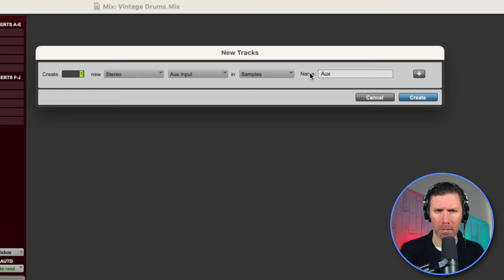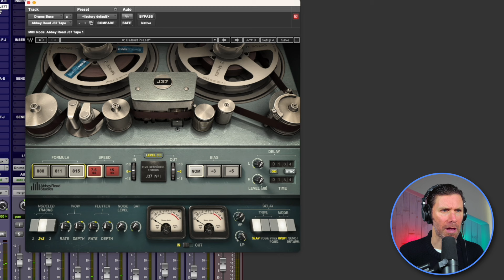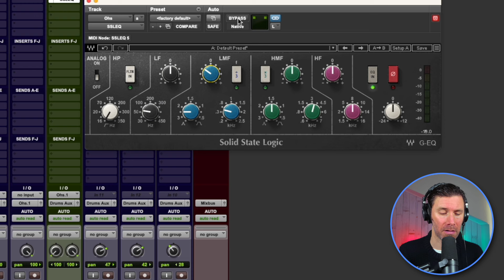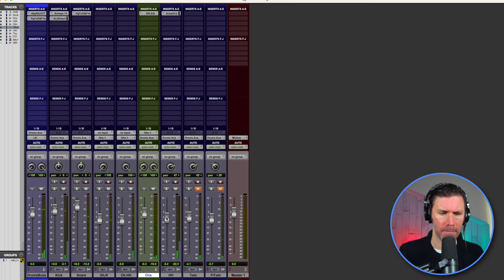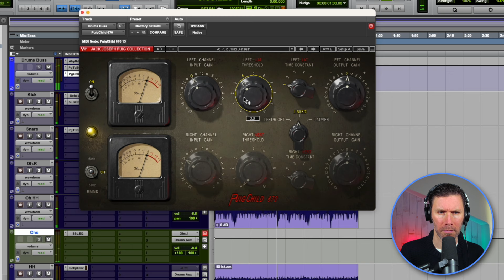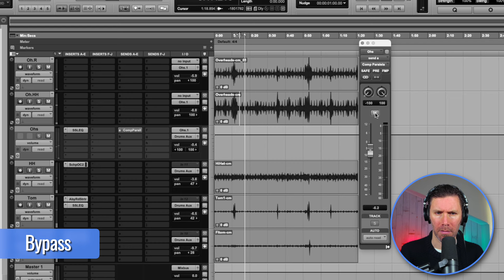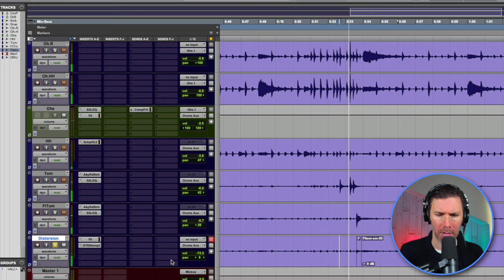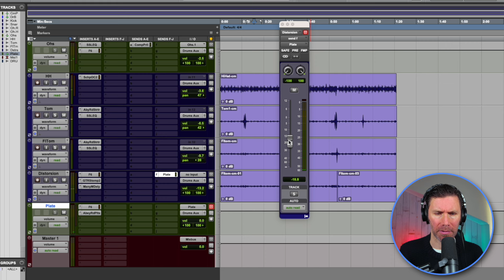Logra Baterías Vintage y Orgánicas con Plugins de Waves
En este video, te muestro cómo conseguir ese sonido orgánico y vintage usando solo plugins de Waves. Aprende técnicas sencillas pero efectivas que harán que tu música destaque.